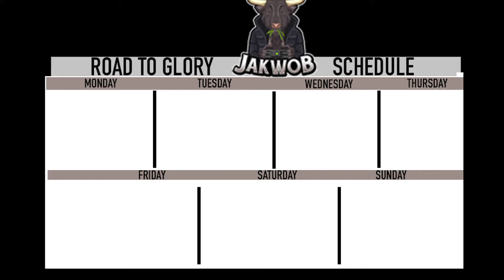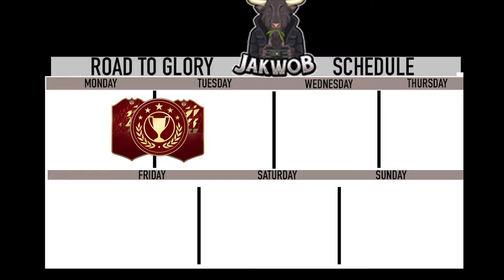FIFA 22 MANE IS A KING |FIFA 22 FUT CHAMPS + REWARDS| Fifa Ultimate Team Road To Glory EP7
Welcome back to the RTG aka MANE to glory, he's by far been the best striker for me in Fifa 22, Mane has been a best and proves it in FUT CHAMPS

MANE IS THE BEST STRIKER IN FIFA 22 | FIFA 22 FUT CHAMPS + REWARDS | MANE

In my FIFA 22 Road to glory Mane will tear up Fifa 22 FUT CHAMPS and takes me to get some pretty Decent FUT Champs rewards. IT is Huge for My Fifa 22 Ultimate Team Road to glory. I changed from my premier league team to an overpower fifa 22 team. Using More FUT 22 players who are overpowered like Tonali.

But you can also judge of that.

Don't forge to sub, like and turn notifications on.

Thanks,
Jakwob